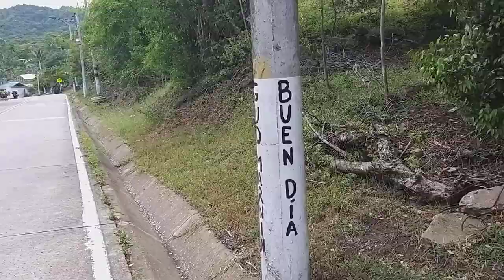Pueblo Viejo Isla de Providencia